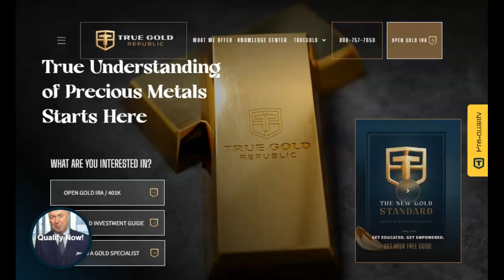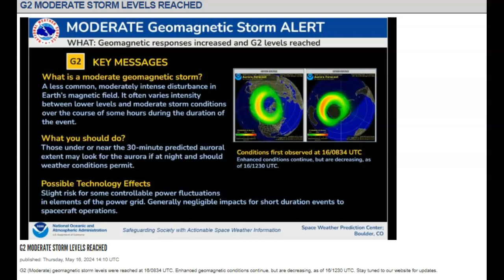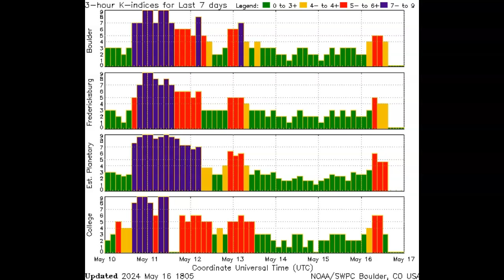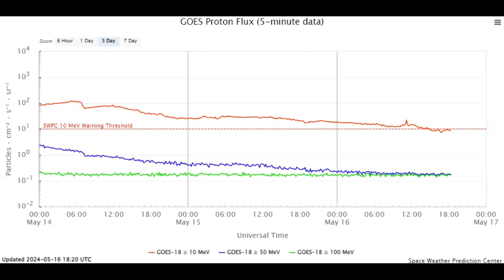Earth Is Currently In A G-2 Geomagnetic Storm May 16th 2024!